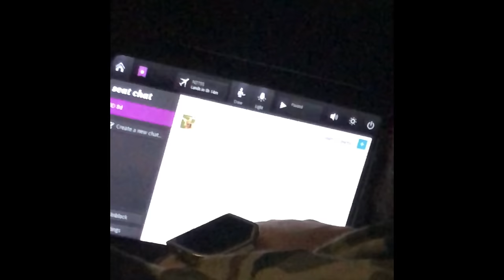Kings - 6 Figures (Official Music Video)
Official Music Video for 6 Figures performed by Kings

The first single off the double album 'LOV3 & 3GO', out now!

I always wanted to make a fan made video.

'6 Figures' (produced by 10A)

Thank you to EVERYONE who sent through their clips. The amount of support I got on this was nuts ! I had so many videos to get through so sorry to anyone who didn’t get featured on here.